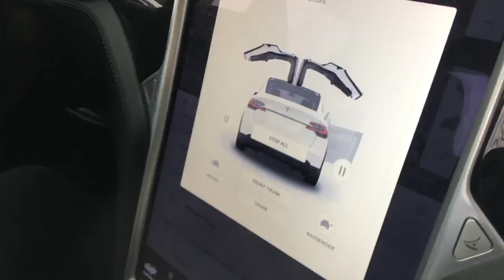Marloes Pomp, Blockchain ambassadeur bij NL overheid, in Model X en PilotProjects